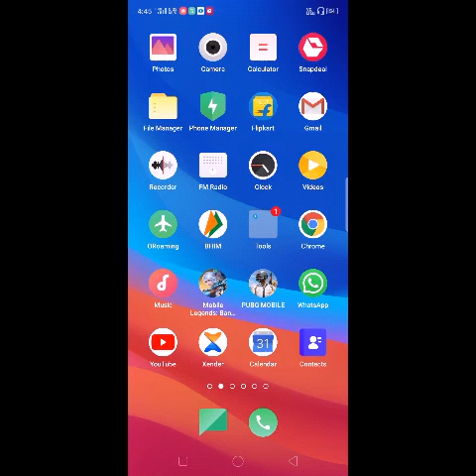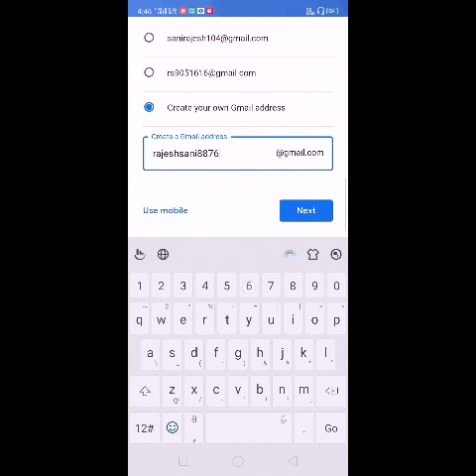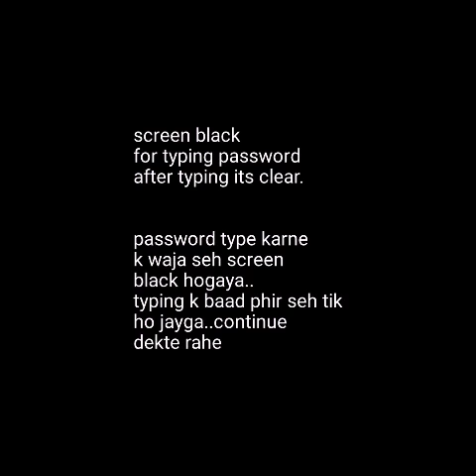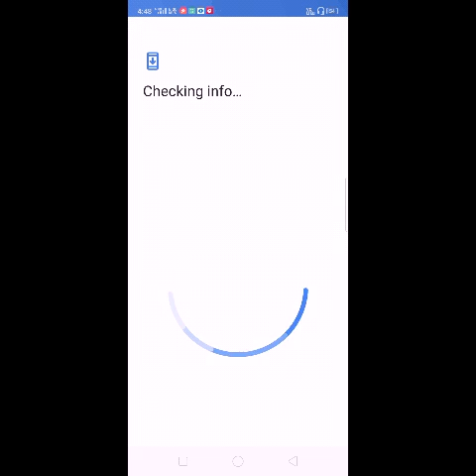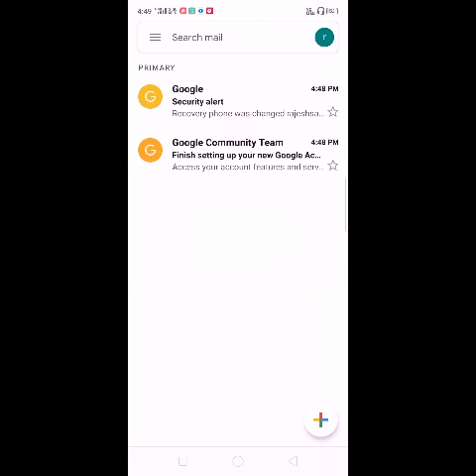Email Id kese banaye| Gmail id kese banaye| how to create gmail id| make gmail id| create google id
Ish video mein maine apko bataya hai ki kese aap
Apne mobile phone se gmail id bana sakte hai:
Gmail ID kese banaye
Google account kese banaye.

*How to open youtube in chrome in desktop site.
*Apne mobile se youtube koh kese google chrome pe desktop site pe laa sakte hai:-
Niche diye gaye Link pe click khijiye:-

Agar aapko yeh video pasand aya ho toh
LIKE COMMENT SHARE JARUR KAR DIJIYEGA.